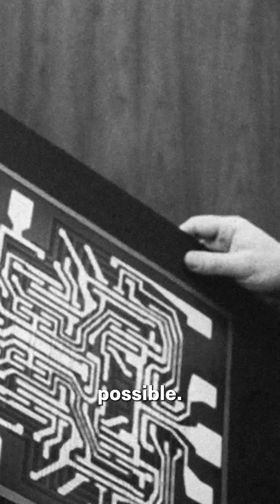Robert Noyce — the Navy Veteran who helped invent the microchip and co-founded Intel Corporation.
🫡 Veterans' Stories: Robert Noyce — the Navy Veteran who went on to help invent the microchip and co-founded Intel Corporation.